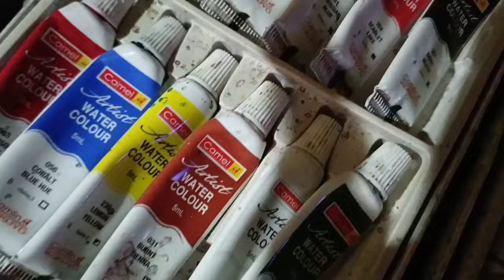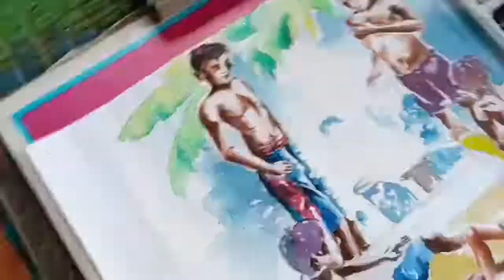Watercolour painting figure with colour//Figure drawing kaise kare Watercolour Suman art gallery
Drawing instrument
1. paper
2. Artist colour
3.Drawing brush
4.Water